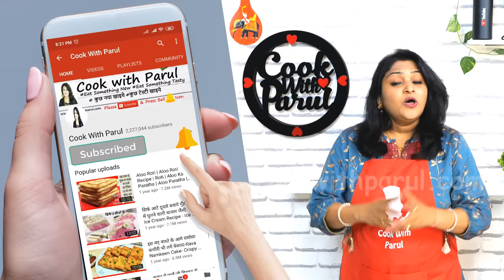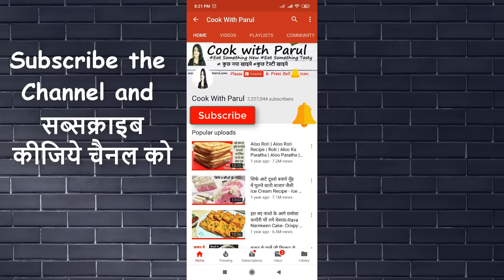घर के ही बहुत कम सामान से आसानी से बनने वाली एकदम क्रीमी आइसक्रीम| Creamy Custard Ice Cream Recipe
Custard Ice Cream Recipe make with  Vanilla Ice Cream flavour. Creamy Custard Ice Cream Recipe Custard Ice Cream ki Recipe Homemade Creamy Custard Ice Cream Recipe is a ICE CREAM Recipes. Make also custard ice cream recipe custard popsicles recipe custard candy easily at home. How to make Custard Ice Cream Recipe without Cream or with cream. Custard ice cream recipe vanilla custard ice cream homemade soft & creamy custard ice cream. घर की चीजों से बनने वाली क्रीमी क्रीमी कस्टर्ड आइसक्रीम

Ingredients List: 🍕🍣 सामग्री
Milk दूध - 1/2 ltr (500 ml)
Custard Powder(कस्टर्ड  पाउडर ) - 2tbsp
Sugar  चीनी -  3 /4 Cup
Whipped Cream व्हिप्पड क्रीम  1 Cup
Yellow food colour
Red Tutti Frutti टूटी फ्रूटी
GreenTutti Frutti टूटी फ्रूटी
Almonds बादाम
Pistachio पिस्ता